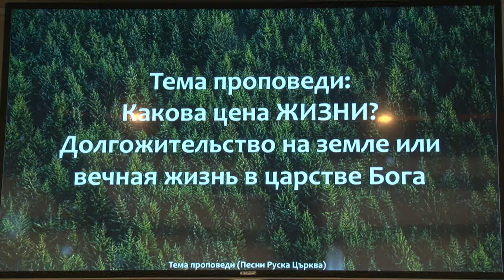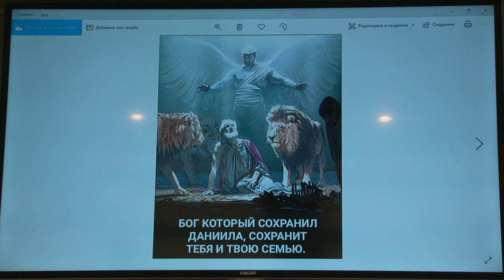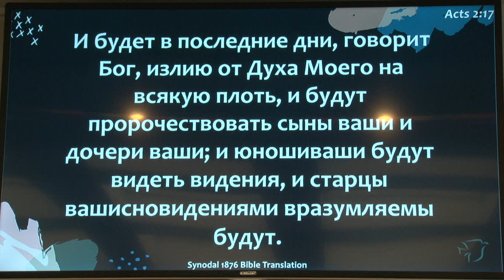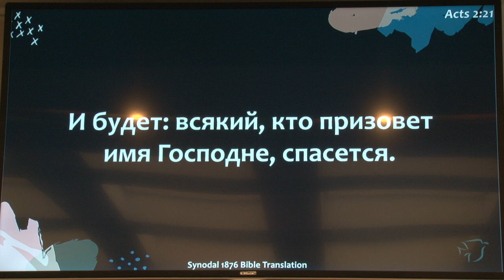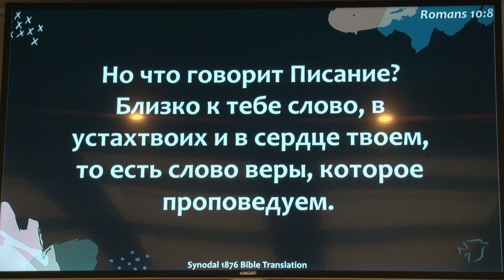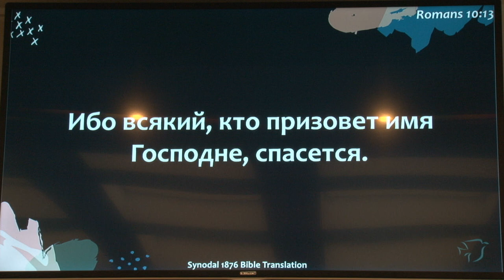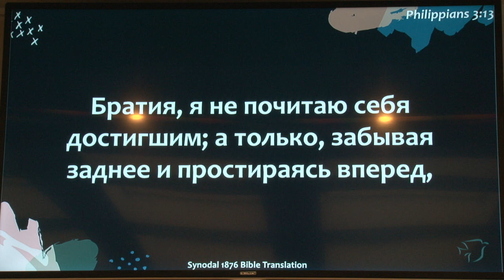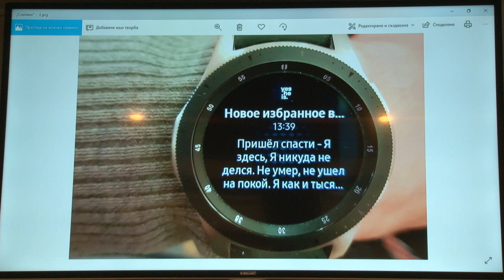Какова цена ЖИЗНИ? Долгожительство на земле или вечная жизнь в царстве Бога. Александр Жданович